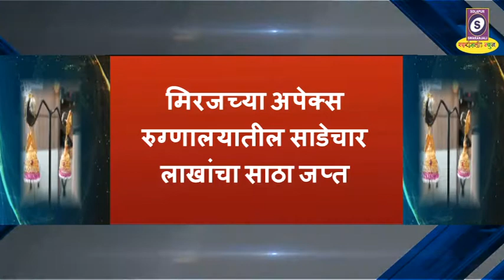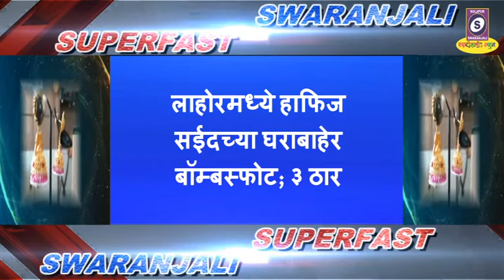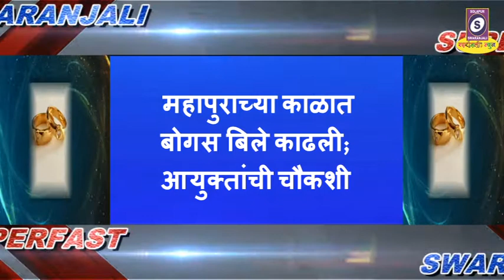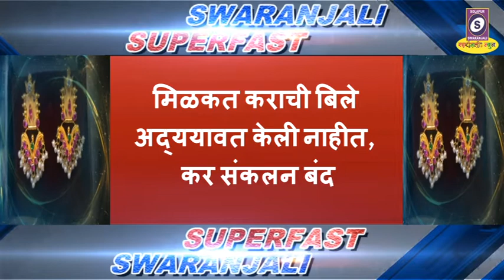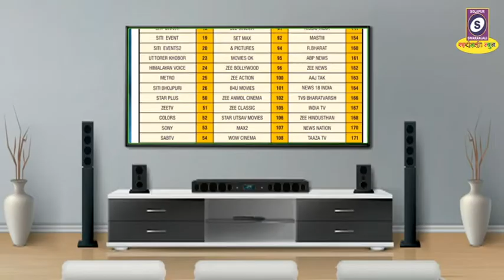24-06-2021 स्वरांजली सुपरफास्ट​​​ ठळक​​​ घडामोडी​​​ ...